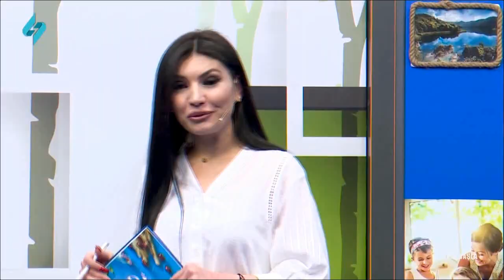X Trio Qrupu-Indi başla verlişi